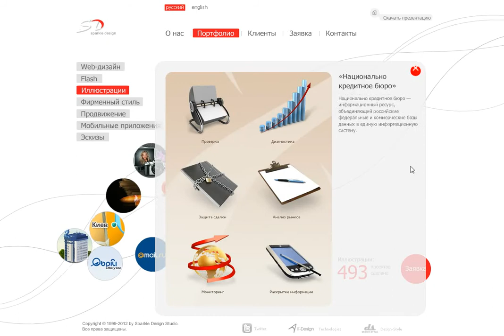WebAuditor.eu Best Online Advertising Professionals Skills Top SEO Strategy